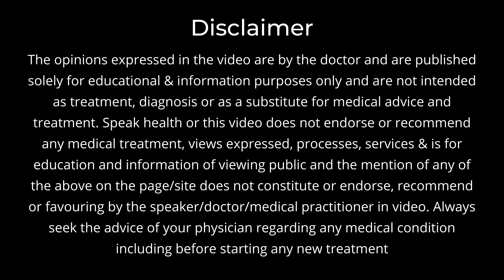10 Tips to be Healthy in Monsoon | Dr. Sushma Jadhav | Hindi | 2021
Many times we want to enjoy in mansoon season but risk of falling sick also increases during this time.
So these 10 food tips help you to be healthy.

Know about the doctor
Dr Sushma Prashant Jadhav is a leading consulting physician in Baner- Balewadi area of Pune with a special interest in Diabetes, Thyroid and Lifestyle Disorders. She completed her MBBS in 2005 and DNB Internal Medicine in 2010 in the first attempt from Prestigious Institute. She had also completed a one-year training in Critical Care medicine and attended various courses concern subjects.

Address - 104, First Floor, Sneh Symphony, Laxman Nagar, Baner, Pune, Maharashtra 411045